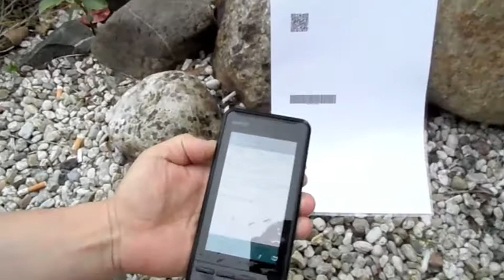Unitech PA700: Responsiveness touch screen test. Touch vs Water.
Splashing water often activates the touchscreen. View he Unitech PA700 touch-screen's responsiveness touch test: screen test. Touch vs. Water.